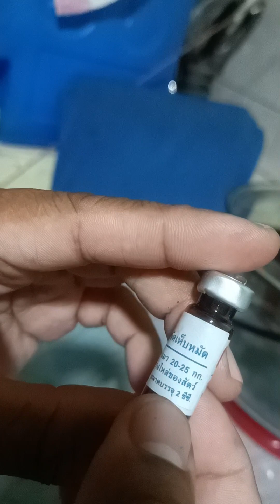gamot sa garapata at iba pa effective sa mga aso